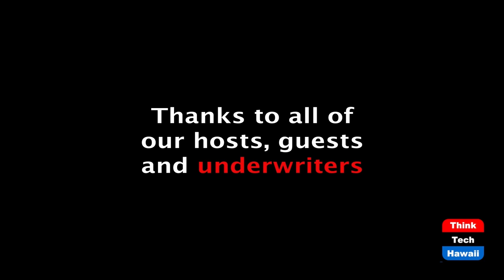Different paths in transitional justice (Transitional Justice)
Taking communities into account.  The host for this episode is Jay Fidell.  The guest for this episode is Nicolás Süssmann-Herrán.

Transitional justice establishes an interesting alternative for reconciliation, nevertheless there are different paths to achieve this goal. Usually people think about courts as the only mechanism for transitional justice, but which is the best path? To determine this it is very important to take the communities that endured violence's view into account in order to repair the harm done.